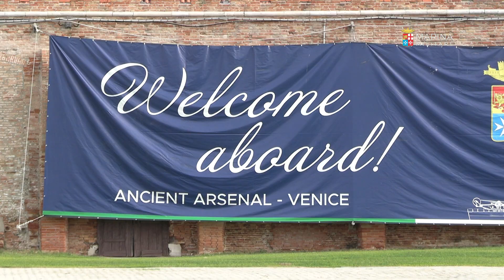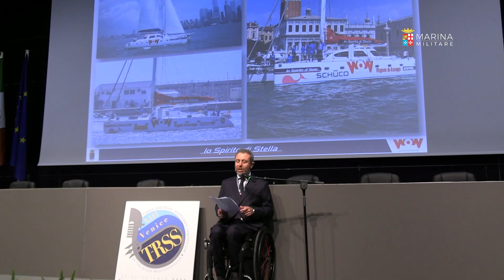The XIII edition of the Trans-regional Seapower Symposium has come to an end